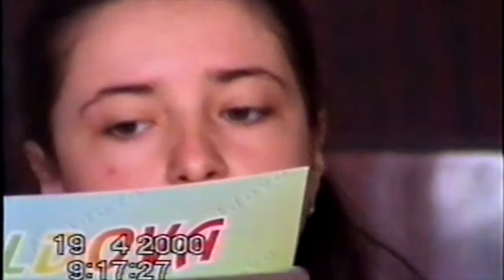"Ukrainian Theme" V.Grecu, Chisinau 19.04.00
✅ Radu Zaplitnii
Violeta Grecu, Doina Bococ, Ina Dima la examen de ansamblu , clasa profesoarei Elena Negura, la pian Luminita Ionita. Liceul "Ciprian Porumbescu" din Chisinau